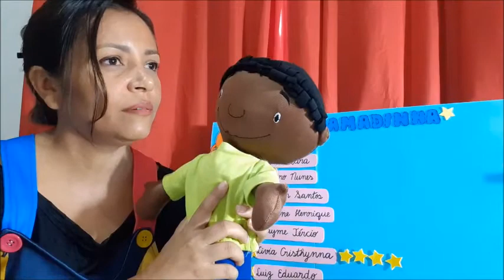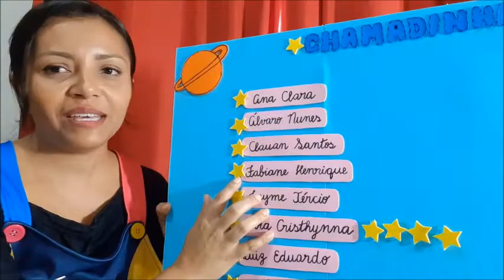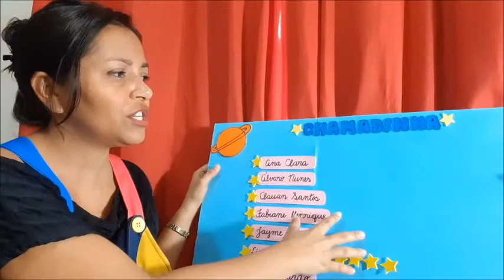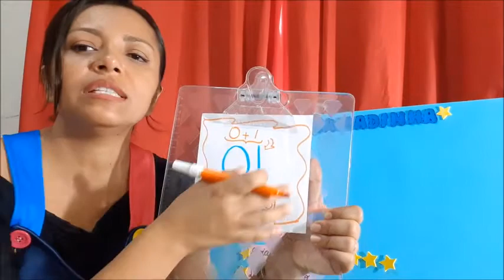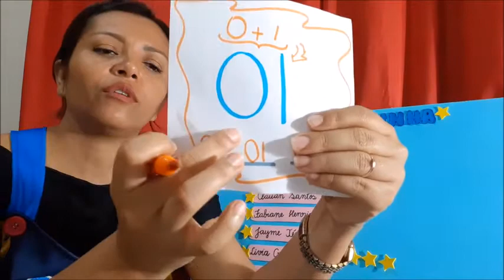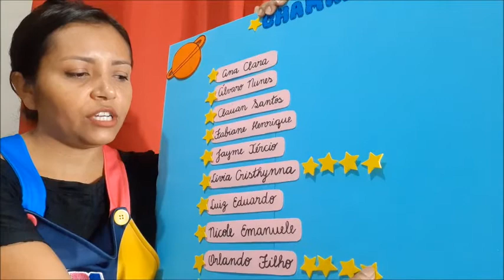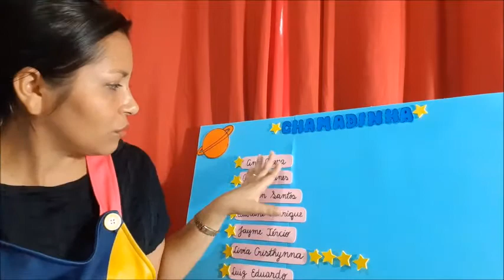24 04 2020 Linguagem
Encontro vocálico OI